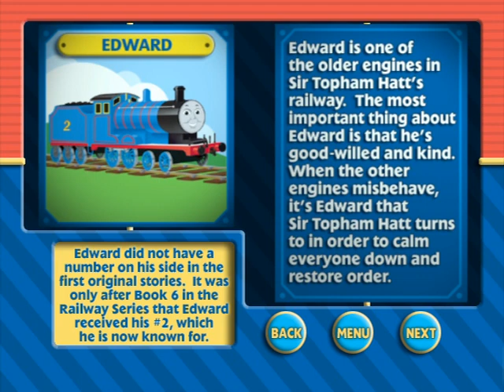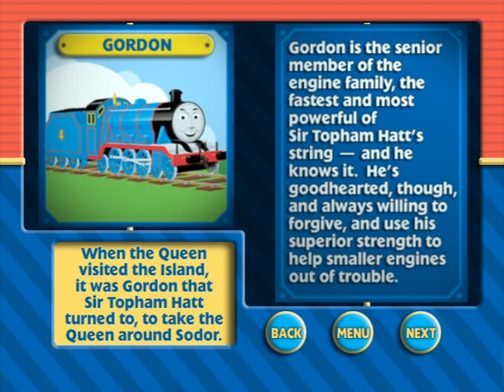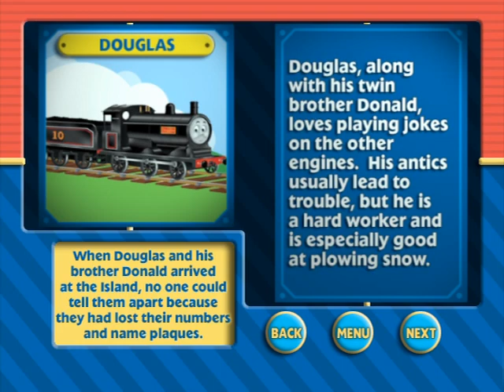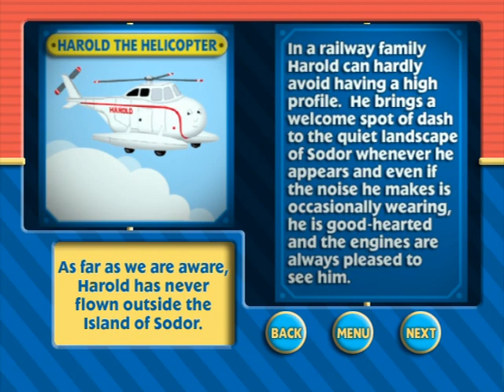Thomas & Friends Thomas and the Toy Workshop 2007 DVD ISO Anchor Bay Entertainment Free Downloa